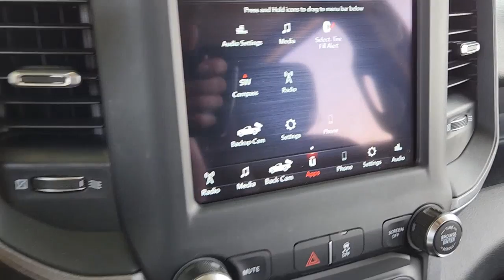2020 Ram 2500 Gun Barrel City, Mabank, Payne Springs, Eustace, Kemp GUR7533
Bright White Clearcoat Used 2020 Ram 2500 available in 309 N. Gun Barrel Lane, Gun Barrel City, Texas at Elder Chrysler Jeep Dodge Ram. Servicing the Gun Barrel City, Mabank, Payne Springs, Eustace, Kemp, TX area.

Elder Chrysler Jeep Dodge Ram Cedar Creek

Recent Arrival! 4WD2020 Ram 2500 Tradesman White Odometer is 16764 miles below market average!Welcome to Elder Chrysler Jeep Dodge Ram in Cedar Creek. We are a family-owned dealership and want to welcome you as part of our family. All of our vehicles are hand-picked and inspected for your peace of mind. When you visit Elder CDJR Cedar Creek youll discover a new type of car-buying experience. At our Dodge Chrysler Ram and Jeep dealership in Gun Barrel City TX every customer is a VIP. Whether youre browsing our New or Used inventory or youre here for reliable service we hope you leave with a smile on your face! today!Our Diesel-powered Accident-Free One-Owner 2020 RAM 2500 Tradesman Crew Cab 4X4 leads the way with capability and style in Bright White! Motivated by a TurboCharged 6.7 Liter Cummins Diesel 6 Cylinder that delivers 370hp and 850lb-ft of torque matched to a 6 Speed Automatic transmission for incredible pulling power. But even when youre hard at work the heavy-duty damped shocks in our Four Wheel Drive truck help deliver a smooth and confident ride. The bold proportions of our RAM 2500 stand out at the job site complete with rugged details ranging from a black grille and quad halogen headlights to a handy rear bumper step for easy tailgate access.Practicality and comfort greet you inside our Tradesmans well-designed cabin thats ready to get down to business with supportive seats an intelligent layout cruise control air conditioning power accessories and smart storage spaces. Uconnect technology helps keep you in touch with your world through a 5-inch touchscreen Bluetooth voice control and a six-speaker audio system.RAM puts your safety on a solid foundation with a high-strength steel frame that supports a backup camera ABS traction control stability control hill-start assistance trailer sway damping advanced airbags and more. Let our 2500 Tradesman show you the right way to get the job done! Save this Page and Call for Availability. We Know You Will Enjoy Your Test Drive Towards Ownership! Every customer at Elder CDJR is a VIP so come see us at 309 N. Gun Barrel Lane Gun Barrel City Texas 75156 or call at
BRIGHT WHITE CLEARCOAT,RADIO: UCONNECT 4 W/8.4 DISPLAY -inc: Google Android Auto SiriusXM Radio Service SiriusXM Satellite Radio Integrated Center Stack Radio For More Info Call 8.4 Touchscreen Display Apple CarPlay,ELECTRIC SHIFT-ON-THE-FLY TRANSFER CASE,GVWR: 10 000 LBS (STD),TIRES: LT275/70R18E BSW AS,WHEELS: 18 X 8.0 STEEL CHROME CLAD,TRANSMISSION: 6-SPEED AUTOMATIC (68RFE) -inc: Urethane Shift Control,BLACK CLOTH 40/20/40 BENCH SEAT -inc: Front Armrest w/Cupholders Manual Adjust 4-Way Front Passenger Seat,3.73 AXLE RATIO (STD),MANUFACTURERS STATEMENT OF ORIGIN,QUICK ORDER PACKAGE 2HA TRADESMAN -inc: Engine: 6.7L I6 Cummins Turbo Diesel Transmission: 6-Speed Automatic (68RFE),TOW HOOKS,TRADESMAN LEVEL 2 EQUIPMENT GROUP -inc: SiriusXM Radio Service SiriusXM Satellite Radio Rear Window Defroster For More Info Call Rear Power Sliding Window Carpet Floor Covering,REAR WINDOW DEFROSTER,BLIND SPOT & CROSS PATH DETECTION -inc: LED Tail Lamps Mirror Running Lights Exterior Mirrors w/Supplemental Signals Power Folding Mirrors Power Adjust/Fold & Heated Black Tow Mirrors Exterior Mirrors Courtesy Lamps Trailer Tow Mirrors,PROTECTION GROUP -inc: Transfer Case Skid Plate Shield Tow Hooks,TRAILER BRAKE CONTROL,CHROME APPEARANCE GROUP -inc: Bright Rear Bumper Chrome Grille Surround Matte Black Mesh Grille w/Chrome 18 Steel Spare Wheel Wheels: 18 x 8.0 Steel Chrome Clad Tires: LT275/70R18E BSW AS Bright Front Bumper,ENGINE: 6.7L I6 CUMMINS TURBO DIESEL -inc: Selective Catalytic Reduction (Urea) Dual 730 Amp Maintenance Free Batteries Cummins Turbo Diesel Badge Heavy Duty Engine Cooling Tow Hooks Diesel Exhaust Brake Supplemental Heater Front Bumper Sight Shields Capless Fuel Fill w/o Discriminator,ENGINE BLOCK HEATER,ANTI-SPIN DIFFERENTIAL REAR AXLE,PARKSENSE REAR PARK ASSIST SYSTEM,Four Wheel Drive,Tow Hitch,Power Steering,ABS,4-Wheel Disc Brakes,Brake Assist,Conventional Spare Tire,Power Mirror(s),Heated Mirrors,Intermittent Wipers,Variable